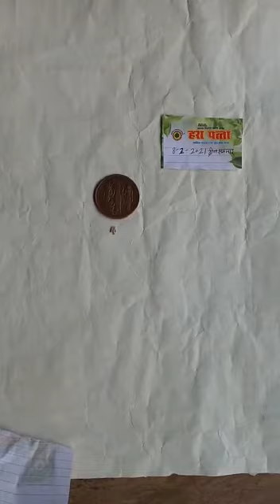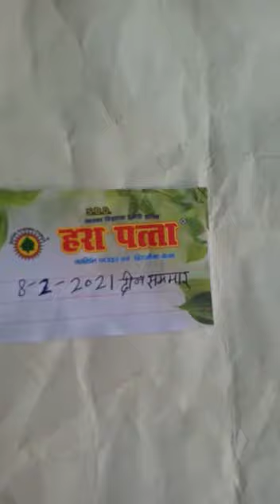"Rice Puller Coin" For Sale Contact to Asif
Hi!!! i am Asif "Rice Puller Maker" if u want to buy this my Handmade Readymade Washeble "Rice Puller Coin" from me u should to directly call me any time on my Personal Mobile Phone Number & my UPI Bank A/C detail for Payments [All UPI Pay/BHIM SBI Pay/PhonePe/GooglePay/BharatPe/AmazonPe/Paytm 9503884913 ]